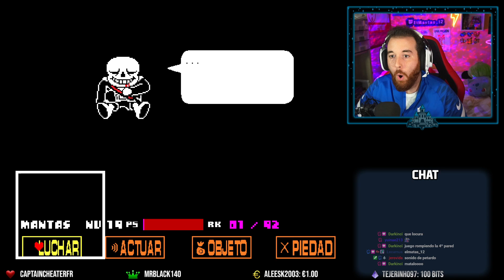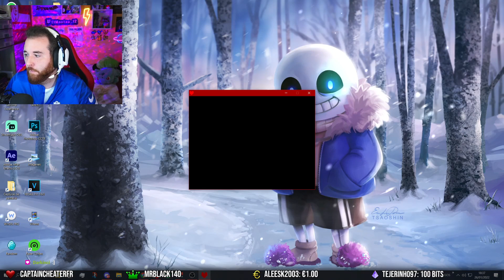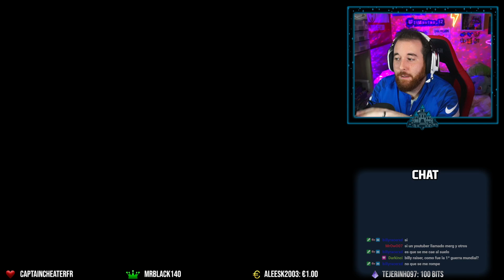FINAL GENOCIDA |💀Undertale #11💀